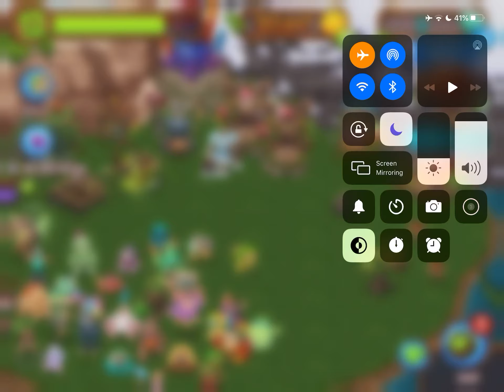Placing congle msm dof